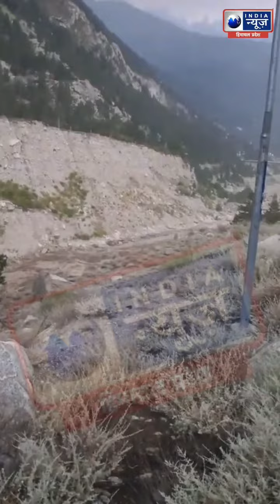Kinnaur Flash Flood: Kinnaur जिले के रिस्पा में बाढ़ का कहर,सड़क को बहा ले गया अपने साथ | India News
हिमाचल प्रदेश के किन्नौर से खौफनाक वीडियो सामने आया है. यहां रिस्पा नाले में सैलाब आया, जिसकी वजह से पूरी की पूरी सड़क ही बह गई. गांवों का संपर्क एक दूसरे से टूट गया है.